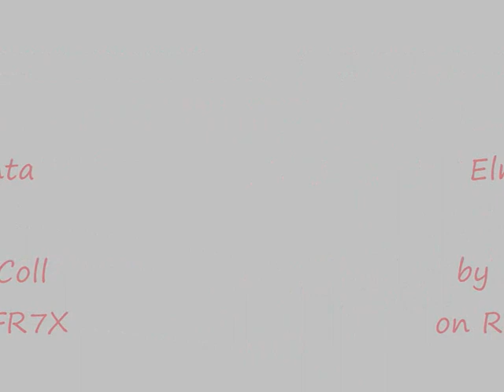Accordion Polka music how to play Elma Santa polka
Ian McColl playing Elma Santa's ACCORDION POLKA